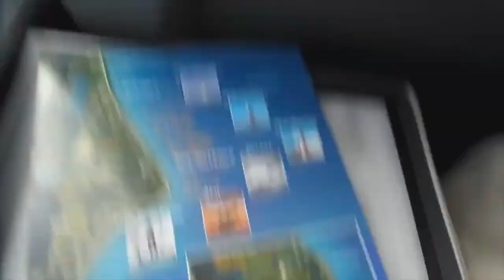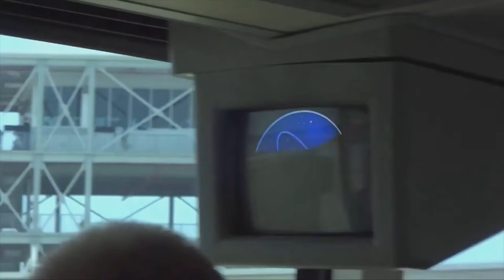SHUTTLES (full short film) directed by PLEIX (2017) HD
A mysterious and poetic journey takes us on synchronized liftoffs...
A fantastic mix of real amateur footages and visual trickery

Produced and directed by PLEIX  (2017)

00:00 the night tour
02:46 the approach
05:08 liftoffs
06:43 epilogue